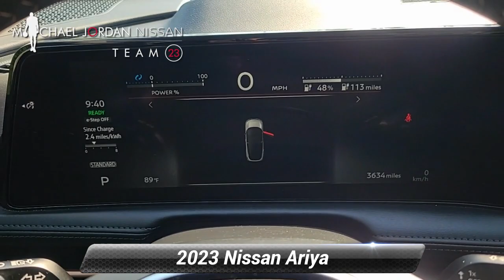Certified 2023 Nissan Ariya ENGAGE, Durham, NC 52523A